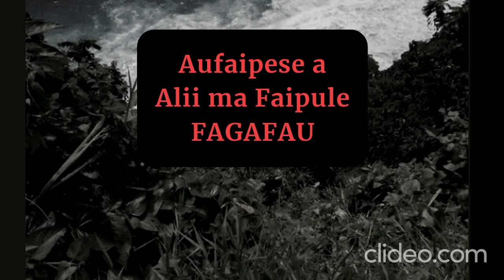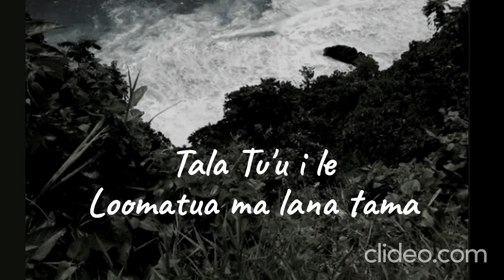Aufaipese Alii ma Faipule FAGAFAU 1987 (Part 1): Laulausiva & Viiviiga o Vaifanua.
Pesepesega a Alii ma Faipule o le Afioaga o Fagafau i Savaii. O le Tauvaga o pese Faa-anamua ma Viiviiga o Nu'u ma Alalafaga 1987

O le paia tele aua le afio o Alo o le Lilomaiava o Seve ma Faga. Afio Tuimaugapō ma Aiga faapea le mamalu ia Sa Soā ma le Falefā o Saomai.

Faipese: Luaifeata Tuimauga
Tā Fala: Sioape Notoa